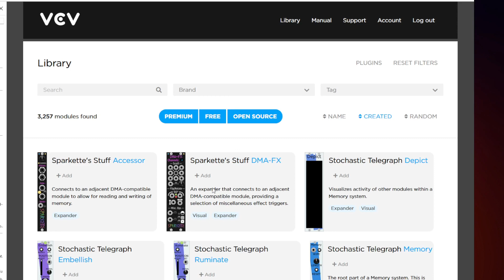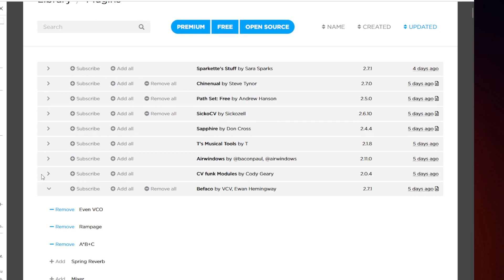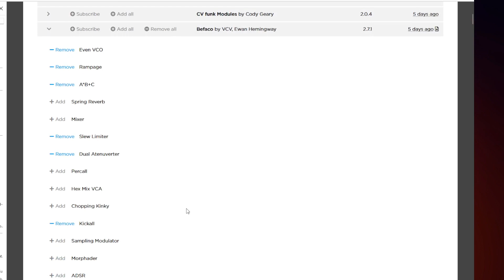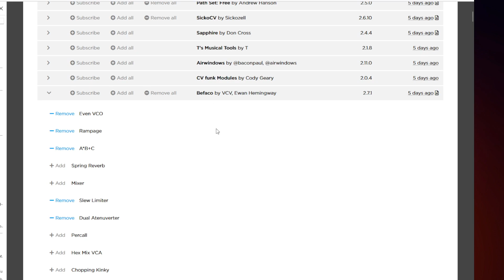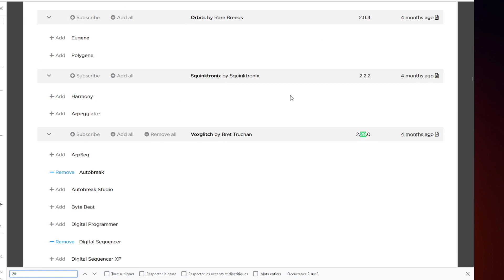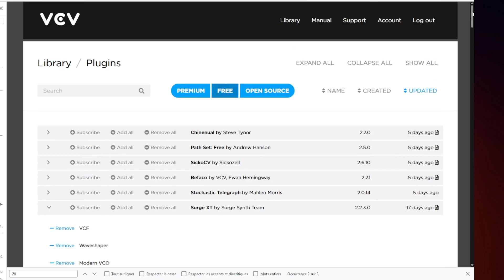VCV Rack - Les Rapides [1012] Ajouter des modules en masse - Faire le ménage dans sa bibliothèque